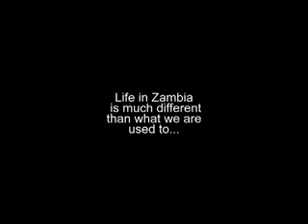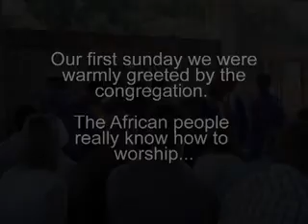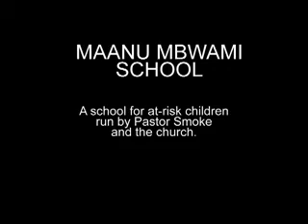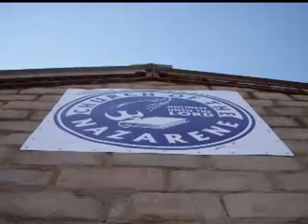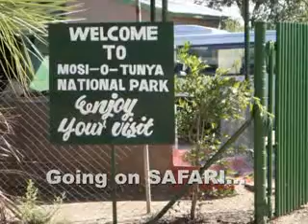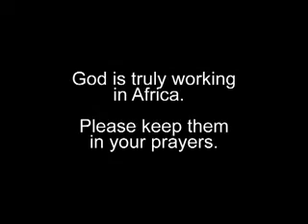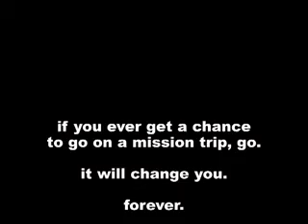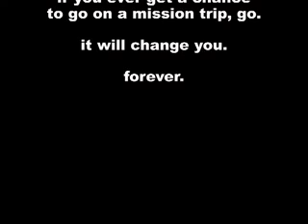Zambia 2008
I went on a mission trip to Livingstone, Zambia in Africa to help build a Nazarene church.  What a great experience.